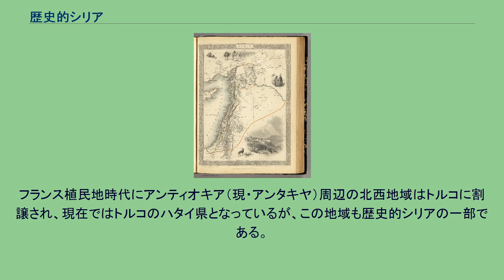歴史的シリア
オスマン帝国時代のシリアを示した地図。
歴史的シリアに当たる領域が含まれている。
歴史的シリア（れきしてきシリア）は、大シリア、シリア地方ともいわれ、現在のシリア・アラブ共和国およびレバノン、ヨルダン、パレスチナ、イスラエルを含む地域の歴史的な呼称。
西は地中海に面し、北は現在のトルコの一部、東はゴラン高原などの山地をはさんでイラクと接し、南は紅海およびアラビア半島に通じる。
イスラーム勃興時代からアラビア語でシャーム地方（bilād al-Shām）と呼ばれた地域はほぼこの範囲に該当する。
なお、このシャームという単語は、単に地中海の東部沿岸地方のみを指したり、シリアの首都ダマスカスを指す場合もある。
ヨーロッパではレバントとも訳される。
考古学によれば歴史的シリアは人類文明が早期に芽生えた土地のひとつである。
1975年に発掘された古代都市エブラの発掘調査によれば、紀元前2500年から紀元前2400年にかけて、南の紅海から北はアナトリア、東はイラクに及ぶアッカドが広がっていた。
当時のエブラの人口は、26万人に達した。
研究者はエブラで話された言語は最古のセム語であると考えている。
時代により、カナン人、フェニキア人、ヘブライ人、エジプト人、アラム人、アッシリア人、バビロニア人、ヒッタイト人、ペルシア人、マケドニア人、ローマ人、ナバタイ人、ギリシャ人、ムスリム、十字軍、モンゴル人、テュルク人によって支配された。
歴史的シリアはまた宗教にとって重要な役割を果たした。
古代末期に築かれた港町アンティオキアはシルクロードの西端として、地中海貿易の拠点であるだけでなく、ユーラシア大陸における東西の交易路の拠点として繁栄した。
第一次世界大戦の後、オスマン帝国は解体され、1922年国際連盟において、シリアをイギリスとフランスの二国が分割、支配することを決めた。
イギリスはトランスヨルダン地方とパレスチナ地方を奪い、フランスは現在のシリア・アラブ共和国およびレバノンを奪った。
フランスが植民地に組み込んだ地域はシリアの名前を継承して1941年に独立を宣言したが、すぐには承認されず、1944年1月1日国際的に承認された。
フランス植民地時代にアンティオキア（現・アンタキヤ）周辺の北西地域はトルコに割譲され、現在ではトルコのハタイ県となっているが、この地域も歴史的シリアの一部である。